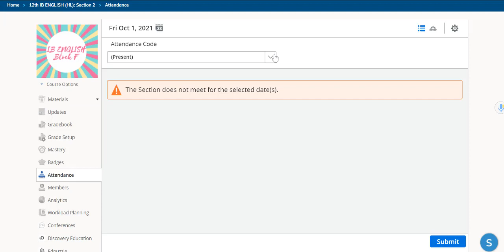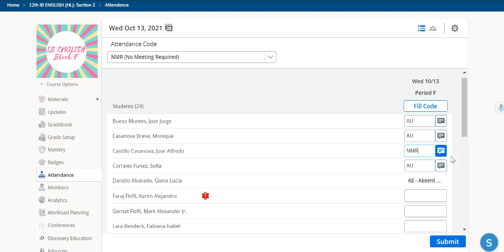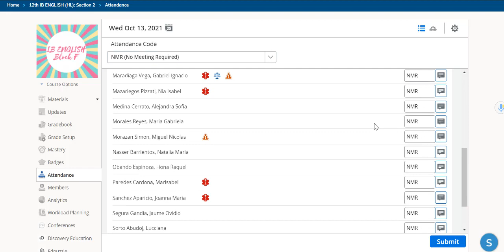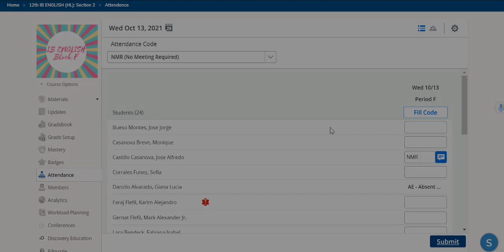Taking Attendance in Schoology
This video will help explain how you can use Schoology to take attendance for your classes, which will synchronize directly to PowerSchool.